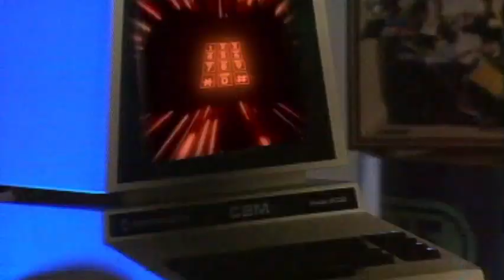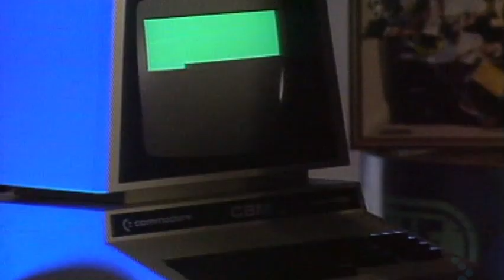Trans X Living On Video 2022 REMIX